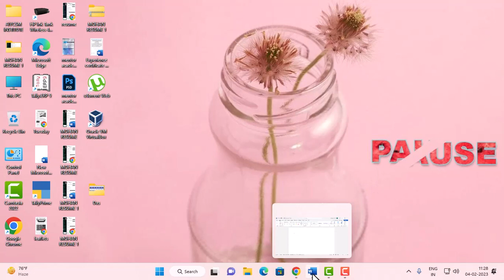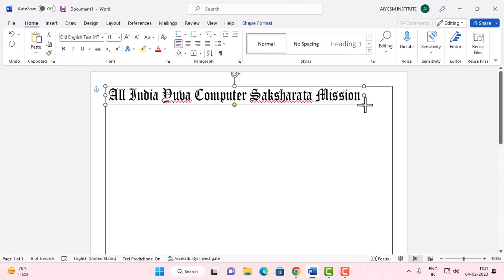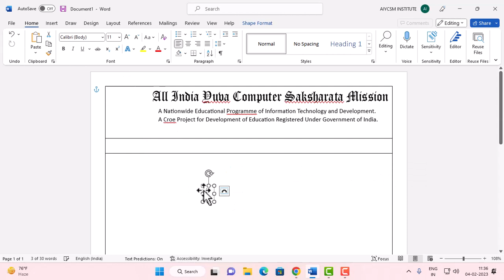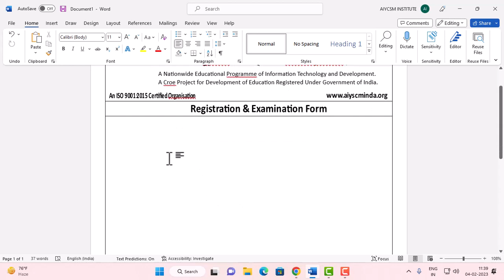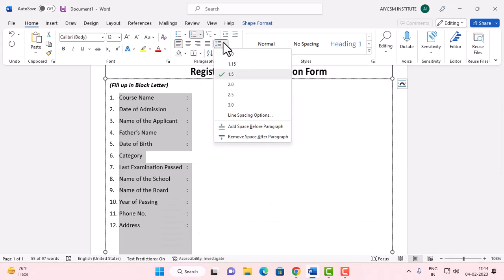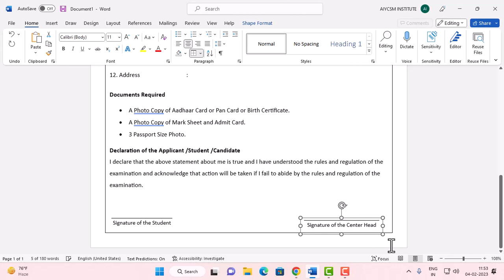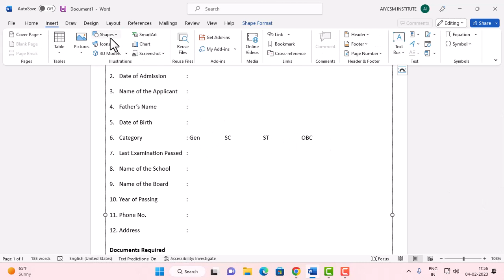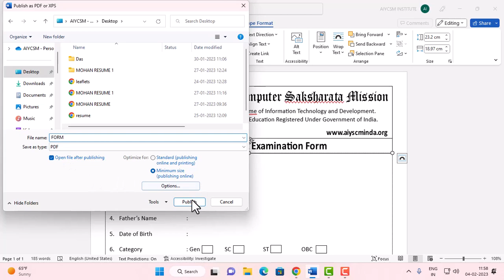Simple Registration Form | Admission Form in Ms word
Are you looking for a simple registration form? This form is perfect for admissions events, registration events, and more. It's easy to customize, and you can use it for any type of event!

If you're looking for an easy way to create an admission form, then you've come to the right place. Our form is easy to use and easy to customize, so you'll be able to create the perfect registration form for your event in no time!